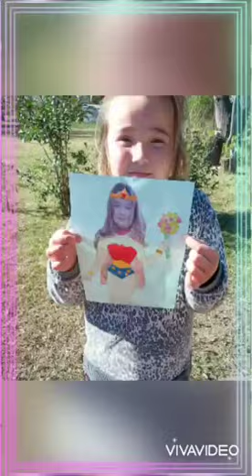2° año. Así hicimos nuestro SUPERHÉROE y nuestra SUPERHEROÍNA. Gabriel y Victoria